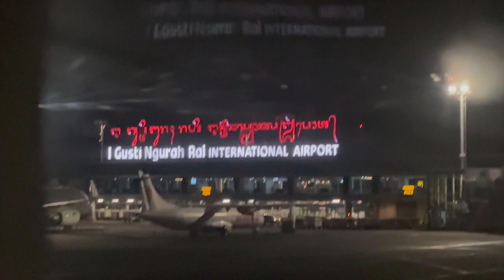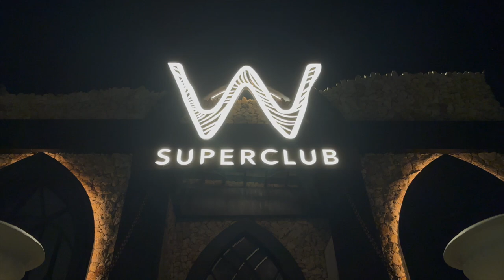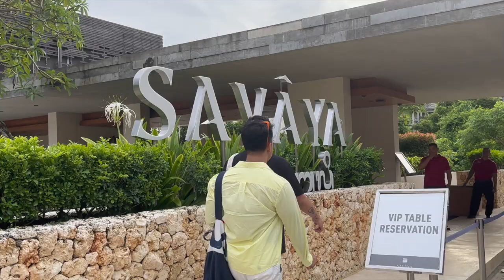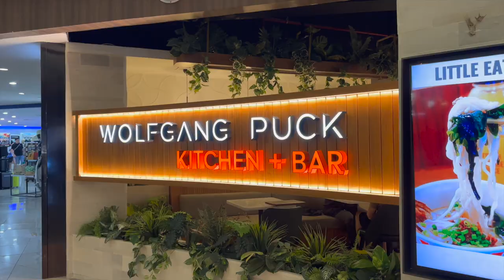When in BALI - RiVlog #83